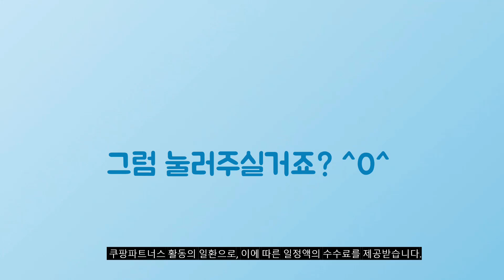2024년 가성비대박 사다리 추천순위 TOP10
❤️❤️❤️ 사다리 구매 가격 평점 리뷰 정리해 봤어요! ❤️❤️❤️

[00:06]
10위. JOISCOPE 접이식 다기능 휴대용 철 사다리 미끄럼 [46,900원]

[00:11]
9위. 코끼리리빙 접이식 스툴 사다리 A형 4단 화이트 [37,900원]

[00:17]
8위. 아이지 LS 사다리 접이식 안전 A형 H형 [74,800원]

[00:22]
7위. 사다리 가정용 상업용 접이식 알루미늄 AH형 3단사다리 [66,000원]

[00:28]
6위. 국산 알루미늄 가정용사다리 일반 4단 안전 1개 [40,540원]

[00:33]
5위. MAME 경량안전발판 2단사다리 1개 [35,900원]

[00:39]
4위. JOISCOPE 가정용으로 높은 하중을 견디는 접이식 다기능 [35,000원]

[00:44]
3위. Montheria 사다리 경량안전발판 접이식 사다리 A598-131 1개 [49,300원]

[00:50]
2위. 라이콤 LS사다리 5단 알루미늄 다목적 접이식 A형 [106,100원]

[00:55]
1위. 라이콤 LS사다리 4단 알루미늄 다목적 접이식 A형 [98,500원]